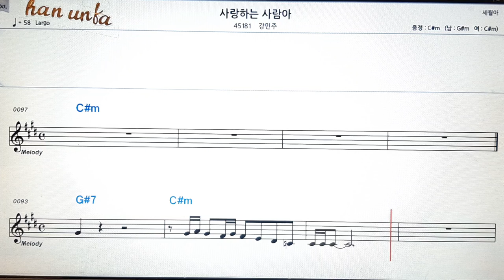사랑하는 사람아/강민주👍노래 반주, 코드 악보,가라오케💋Karaoke*Sheet Music*Chord*MR